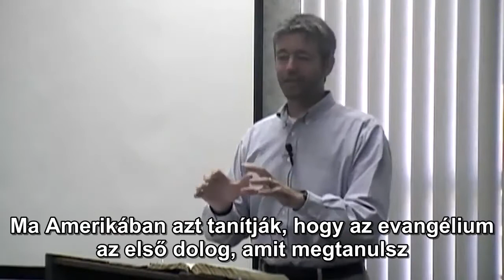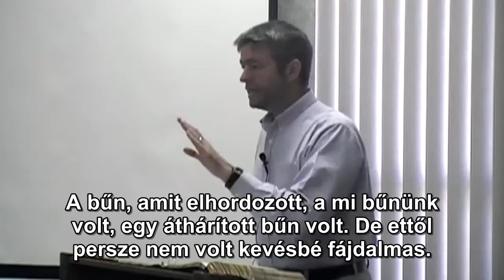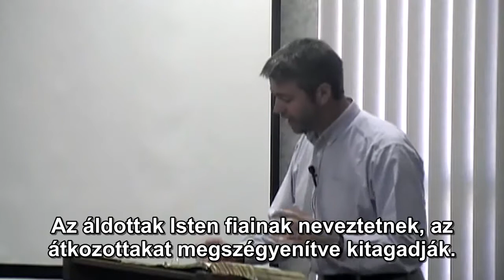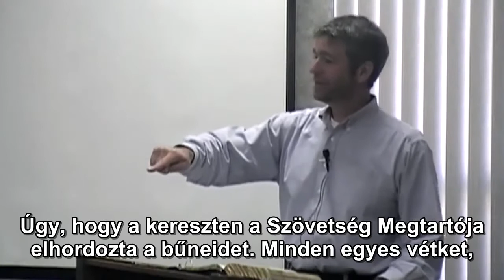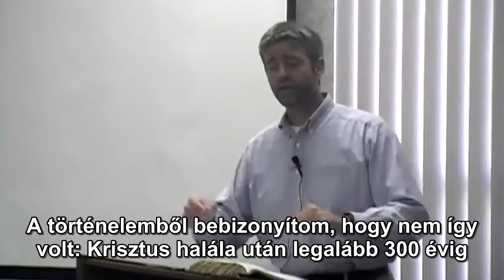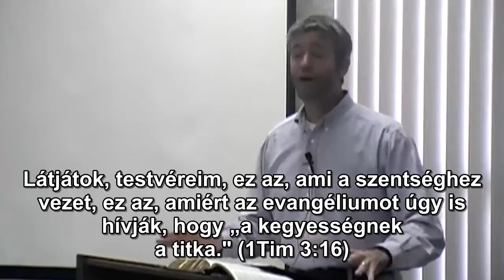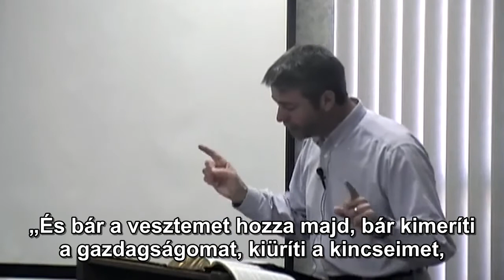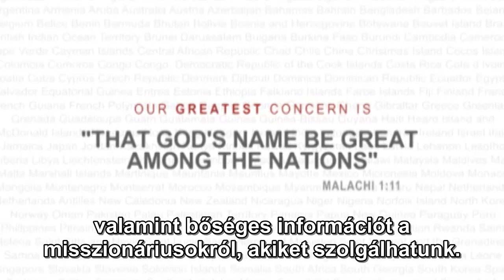Az Evangélium - Paul Washer (Hungarian)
„Mert azt, aki nem ismert bűnt, bűnné tette értünk, hogy mi Isten igazsága legyünk őbenne." 2 Korinthus 5:21